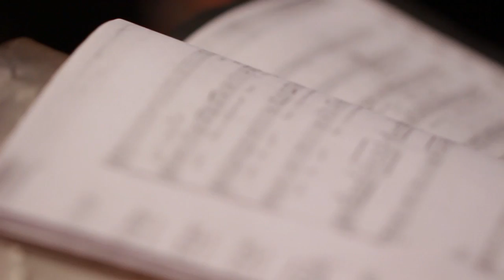Camerata Bariloche junto a Bernarda Fink | La Ballena Azul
Ensayo y concierto de la Camerata Bariloche junto a Bernarda Fink y el Grupo de Canto Coral en LaBallenaAzul.